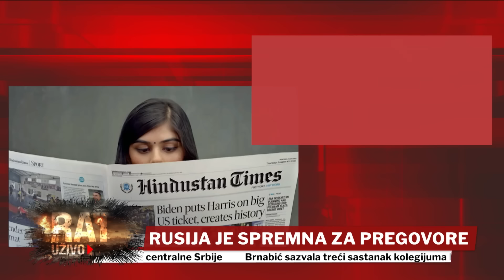RAT UŽIVO-Putin ponudio uslove za mir! Kijev brže - bolje sve odbio!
VODITELJKA: Jelena Radulović
GOSTI: Luka Kastratović, general, Dragoslav Bokan sa Instituta za nacionalnu strategiju, Igor Damjanović, ratni reporter i Andreja Lović, politikolog